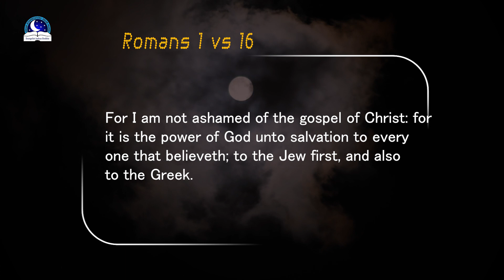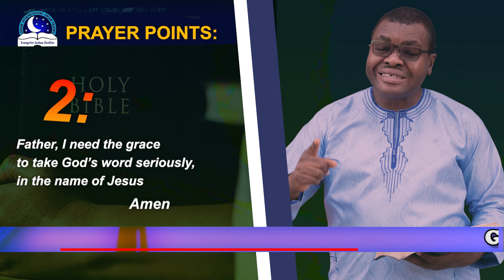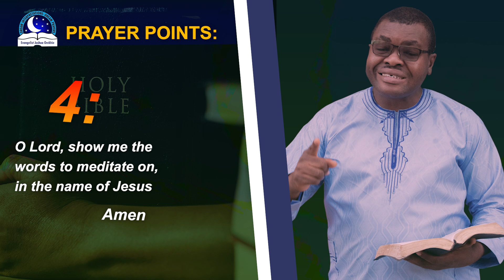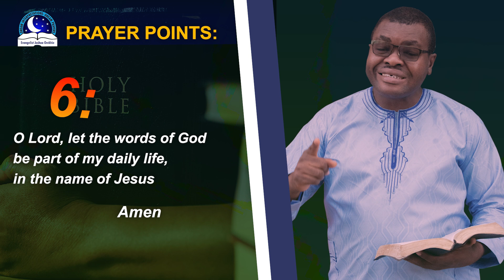Dream About Buying A New Bible - Meaning from Evangelist Joshua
Dream about buying a Bible can mean that you need to strengthen your faith and relationship with God through reading His words (2 Tim 3:16-17).  Getting the Bible means spiritual empowerment. If you bought the Bible for someone in a dream, it is a sign that God wants you to gift someone a Bible in real life. Find out who you can give the Bible. Buying a Bible means that you are ready to serve God and thus increase your interest for prayers.